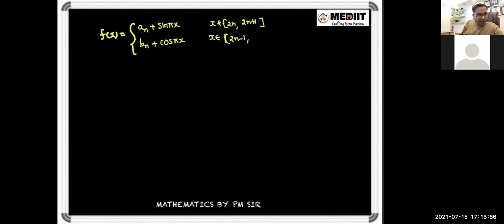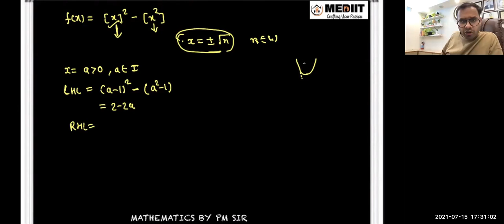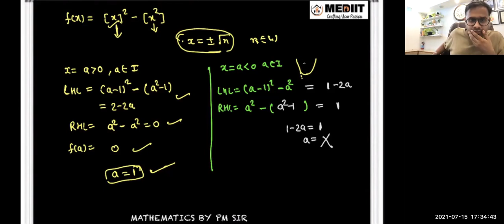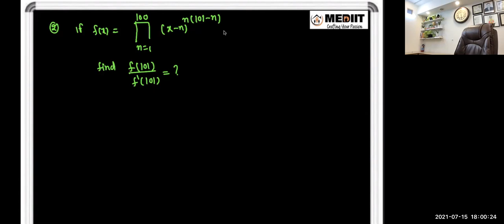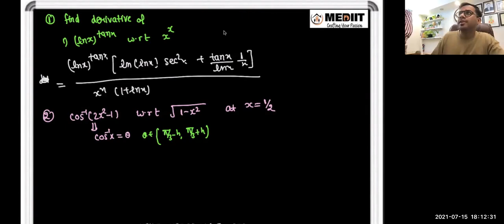mediit maths 15-7-2021 logarithmic differentiation